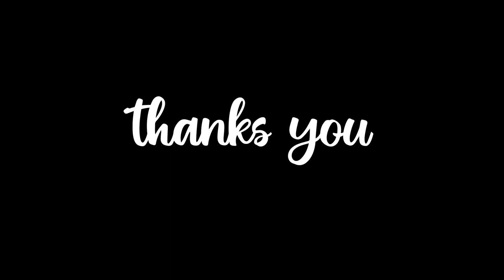Bijuri Durga Puja 2022 || बिजुरी दुर्गा पूजा 2022|| Bijuri mp || kishan sarivan